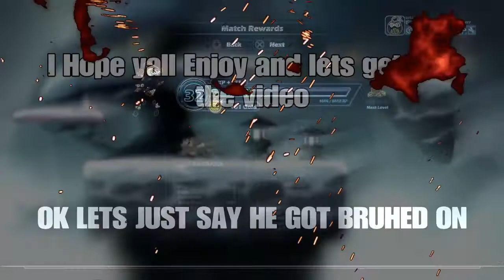REALLY BAD TIME DUO | w/ Piggyflyer | Brawlhalla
Piggyflyer playing Friendly 2 v 2s with me